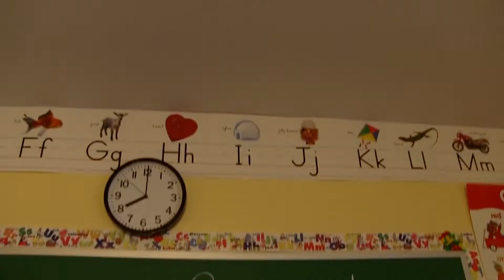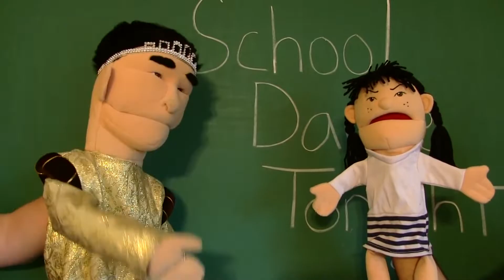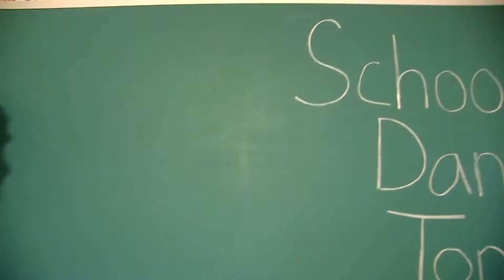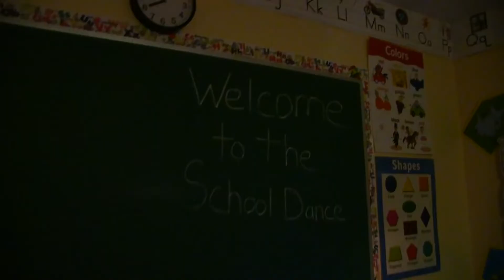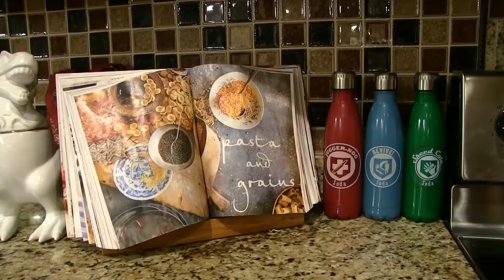SML Movie: The School Dance!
Junior and his friends are going to the school dance!